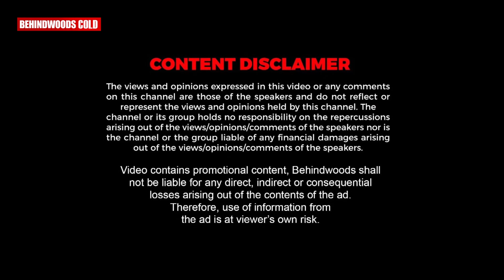രണ്ട് കാലുകളില്ല, 💔 3 ദിവസം ആയുസ്സ് പറഞ്ഞ കുഞ്ഞ് ഇന്ന് Mr. Alleppey 🔥💪🏼